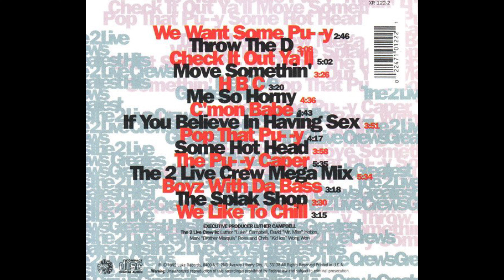The 2 Live Crew - C’mon Babe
Group: The 2 Live Crew
Album: The 2 Live Crew’s Greatest Hits
Tracks:
   1. We Want Some Pussy [2:48]
   2. Throw The D [3:08)
   3. Check It Out Ya’ll [5:02]
   4. Move Somethin’ [3:26]
   5. H B C [3:20]
   6. Me So Horny [4:36]
   7. C’mon Babe [4:44]
   8. If You Believe In Having Sex [3:51]
   9. Pop That Pussy [4:17]
   10. Some Hot Head [3:58]
   11. The Pussy Caper [5:35]
   12. The 2 Live Crew Mega Mix [5:34]
   13. Boyz With Da Bass [3:18]
   14. The Splak Shop [3:30]
   15. We Like To Chill [3:15]
Total Time: 1:01:34
Release Date: September 29, 1992
Format: Compact Disc (CD)
Label: Luke Records
Catalog #: XR 122-2
Genre: Hip Hop
Sub-genre(s): Miami Booty Bass
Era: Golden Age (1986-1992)